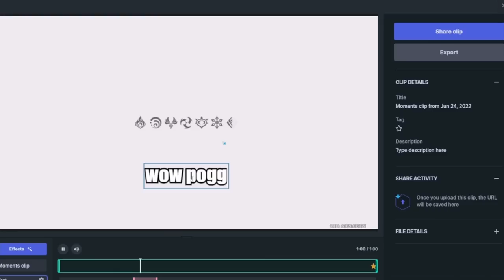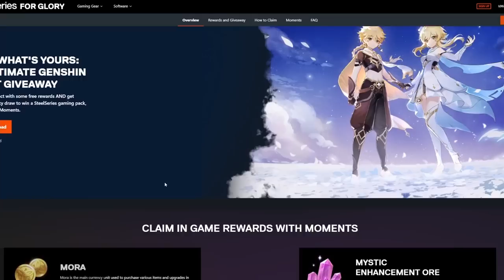i never expected i'd c6 my yelan..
Don't forget to check out Steelseries Moments, the software that captures and clips gameplay!

Thank you again to ryoji for the insane generosity. My yelan is now my first ever c6 triple crown character!